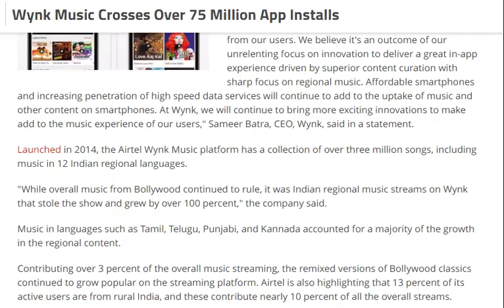tech news: Wynk Music Crosses Over 75 Million App Installs